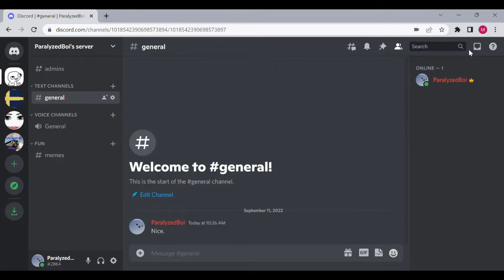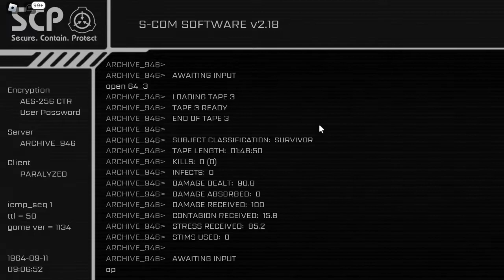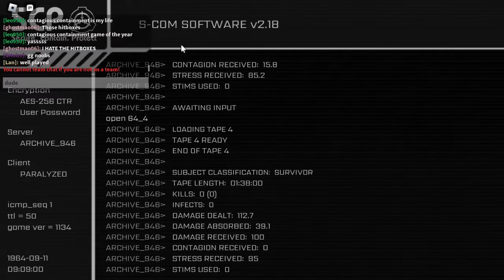Playing Contagious Containment today.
I play Contagious Containment and... well, it didn't go as expected. Used Clipchamp for this video. NGL I forgor to put in the channel name on the intro.